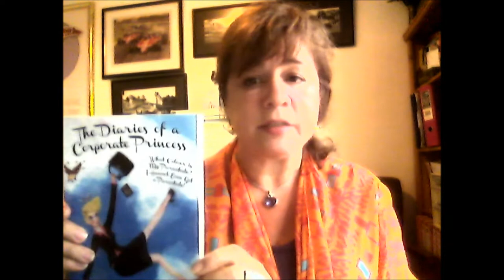Book Review The Diaries of a Corporate Princess by Inspiring Women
Founder of Inspiring Women, Sue Heins gives a small book review on The Diaries of a Corporate Princess by Hacy Tobias